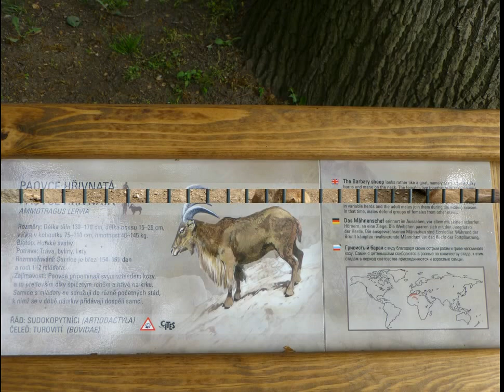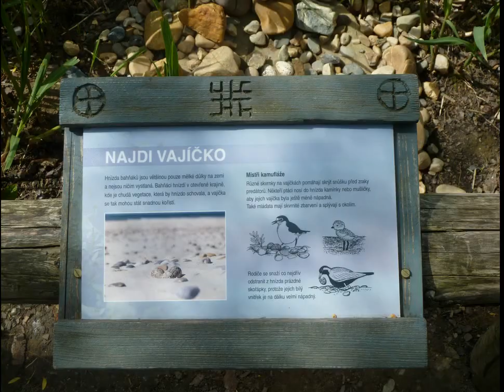Чехия. Пражский зоопарк.